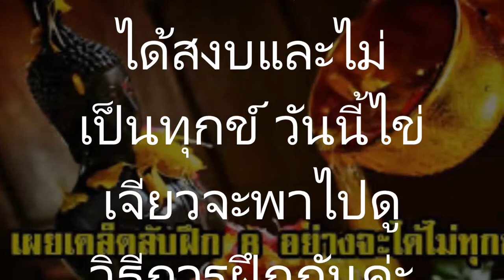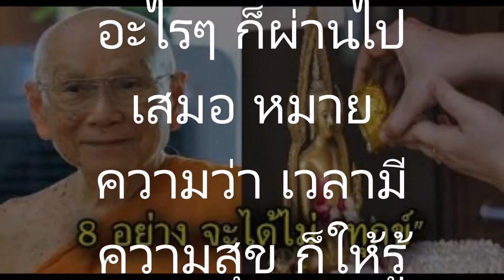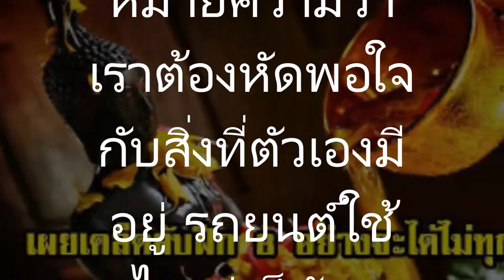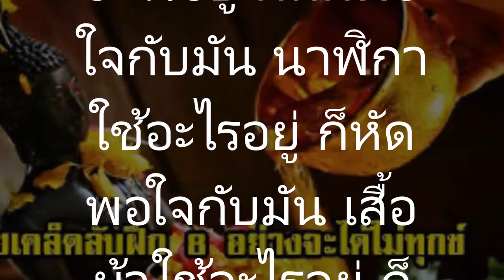ฝึก 8 อย่าง โอวาทสมเด็จพระพุทธโฆษาจารย์จะได้ไม่ทุกข์แชร์เก็บไว้เลย!